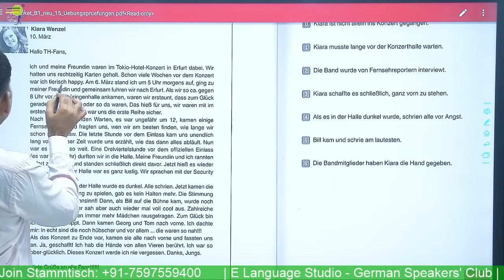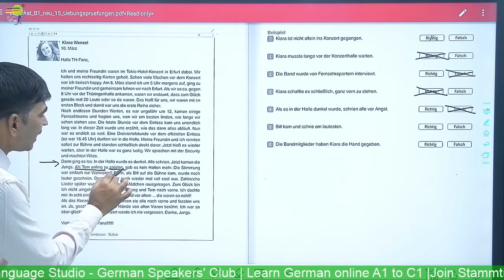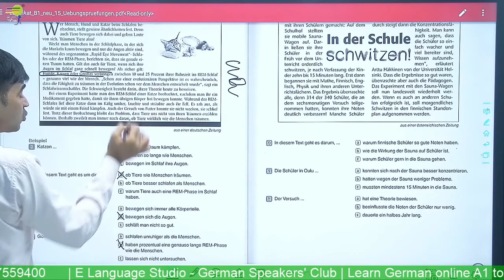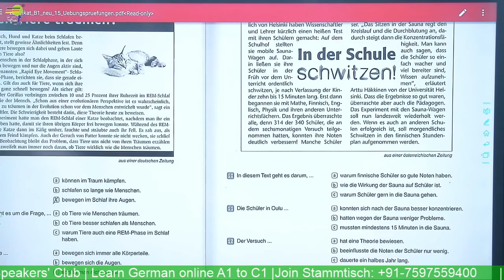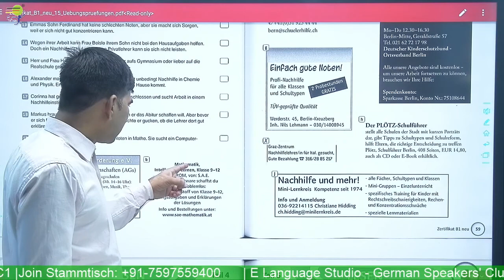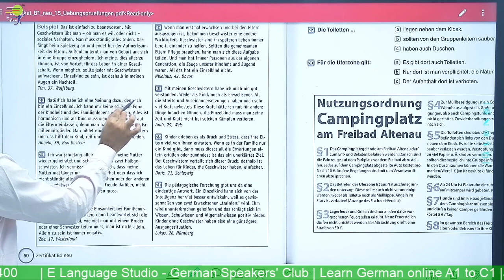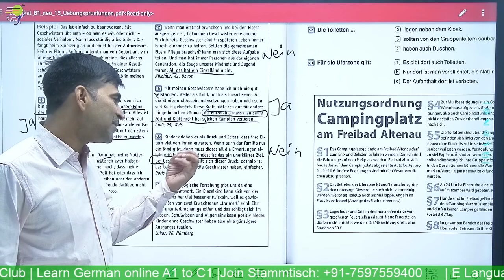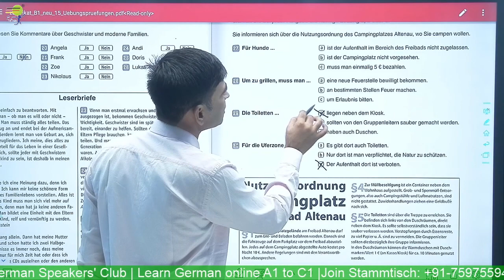Learn German Language